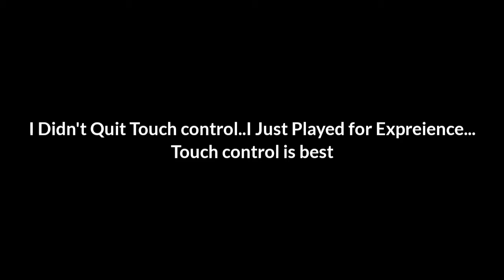Hive Tresure Wars But With Keyboard And Mouse // 1.17 PVP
Keyboard And Mouse Name 👇👇

Logitech Keyboard & Mouse Combo